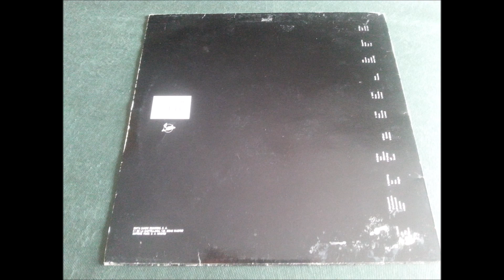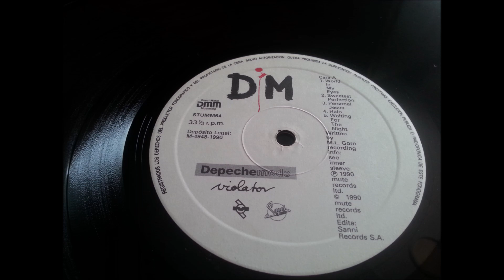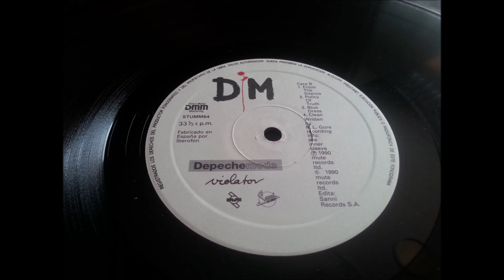DEPECHE MODE.''VIOLATOR.''.(SWEETEST PERFECTION.)(12'' LP.)(1990.)